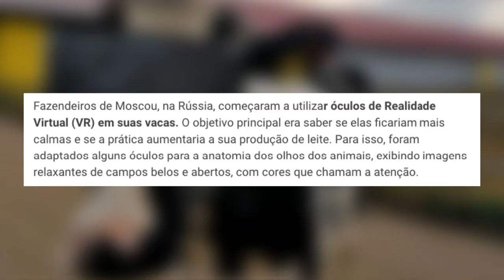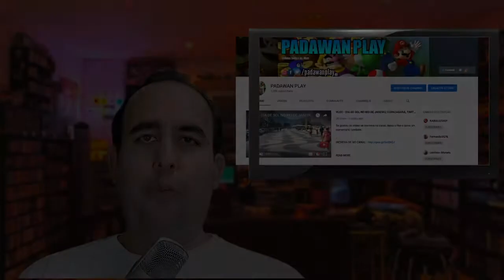VACAS UTILIZANDO REALIDADE VIRTUAL PRA RELAXAR, LANÇAMENTOS NINTENDO SWITCH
Neste vídeo trago uma notícia no mínimo maluca. Vacas utilizando realidade virtual para relaxar. Como assim?
Que loucura !!!